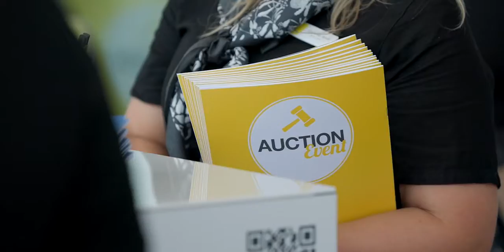2022 Auction Event Wrap Up